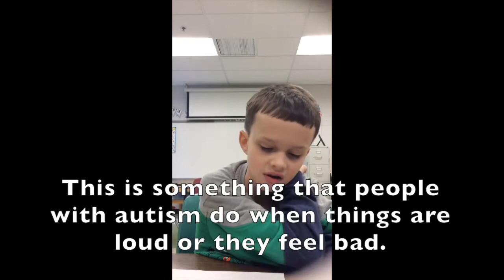Josh Jump Speech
February 2020
Edited by Williamstown High School STLP